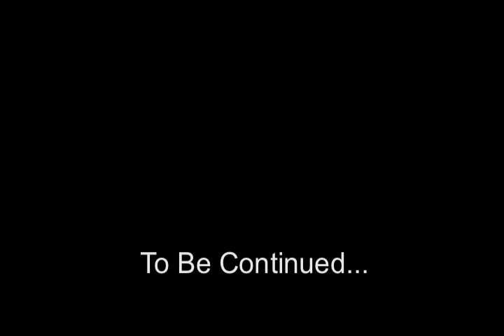Hector- Eddie Merino's first film EVER lol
This film was done at the spur of the moment thing. We were at Welsh beach and I had 30 min left of footage and decided to film something with my little brother and his friends. This was completely free styled, off the top, totally improved... I was making it up as we went along and I'm happy with it. The kids have no acting experience but they did an amazing job. Shout out to Jamie, Nehemiah and Hector.

For any filming needs, do not hesitate to contact